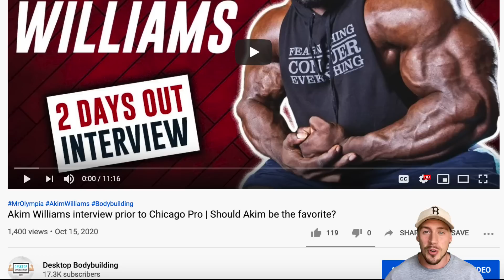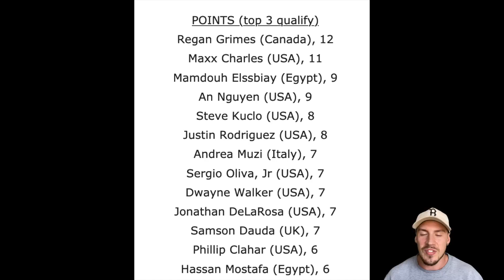Chicago Pro Results & Review 2020 | Akim Williams beats Justin Rodriguez + Nick Walker moves up!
Akim Williams has won the 2020 Chicago Pro & will go to the 2020 Mr Olympia in a tough line-up with the likes of Justin Rodriguez, Maxx Charles and others. One of the other bodybuilders was Nick Walker making his pro debut placing an impressive 4th. Also I go over the 2020 Mr Olympia Points Standings & let you know if Big Ramy Qualified for the 2020 Mr Olympia! Let me know your thoughts! Did Akim Williams deserve the win vs Justin Rodriguez & the field? & did you think Nick Walker placed where he should have?

Time Stamps ⤵️
00:50 Top 6 Physique Breakdowns
05:04 2020 Mr Olympia Qualification Points Standings
06:18 Big Ramy Update

SAVE 10% on HOSSTILE Supplement & Apparel "XAV10"

***Desktop Bodybuilding & Xavier Wills on Social Media***